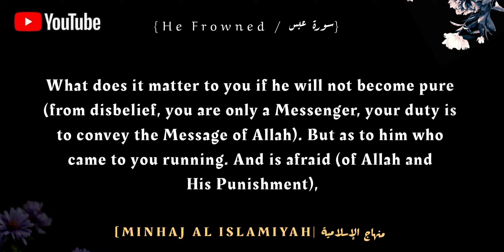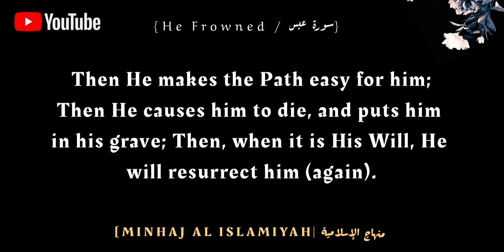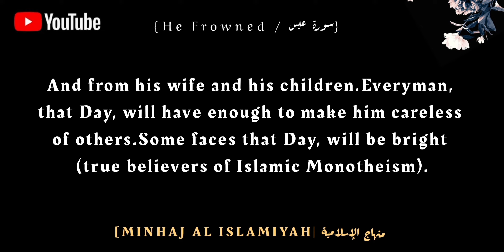سورة عبس | الشيخ صالح آل طالب إمام الحرم المكي